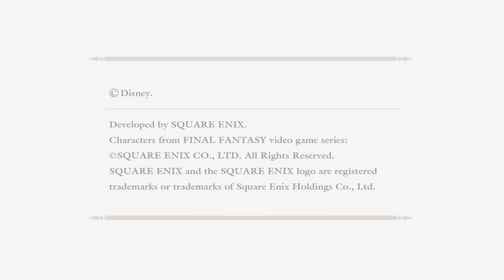Kingdom hearts 2 critical mode stream part 1 (07/18/2022)